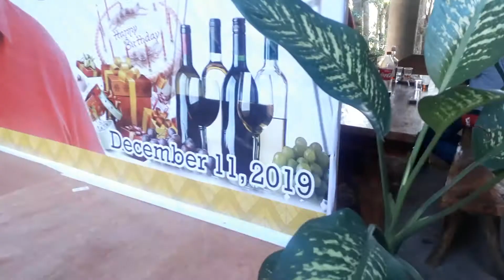Performers during Cawayan Mayor's Birthday